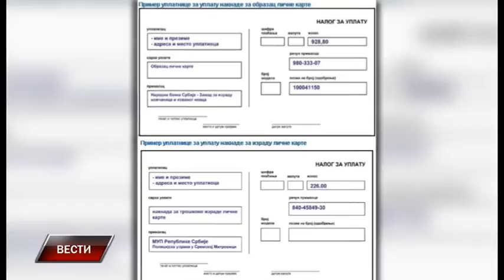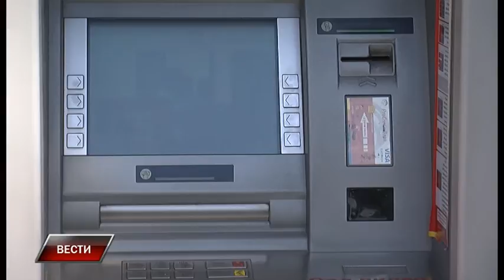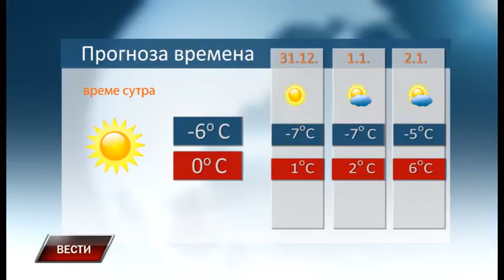Vesti 29 12 2016